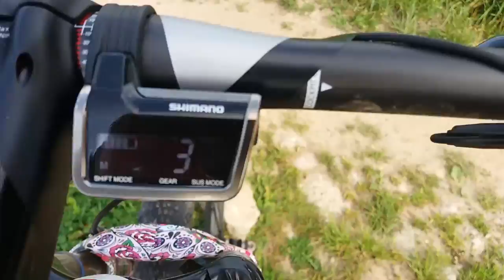CROSSEMETGOSSE afl 6 (Rappen in de Eifel en geen friet na de koers!)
Deze week ging ik twee dagen trainen in de Eifel en besloot ik in het weekend nog een mountainbike wedstrijd te rijden in Nederland.

Het was weer een mooie week!